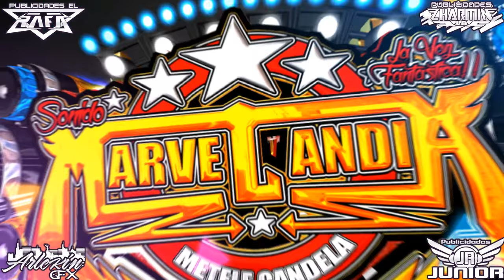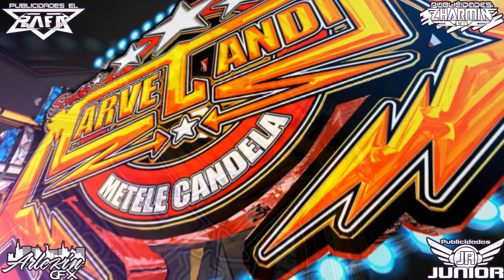Como El Viento 2017 Grupo Adixion [Sonido Marvelandia]